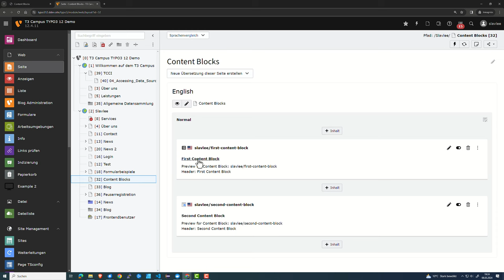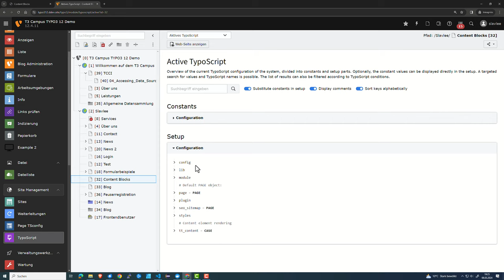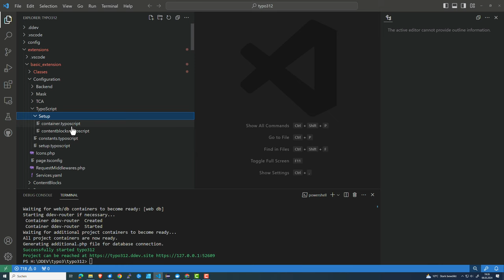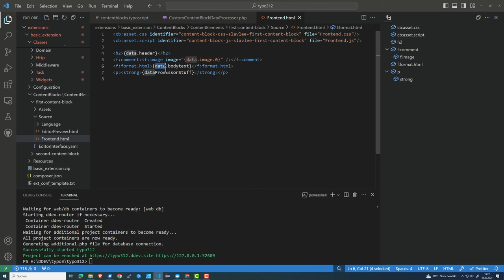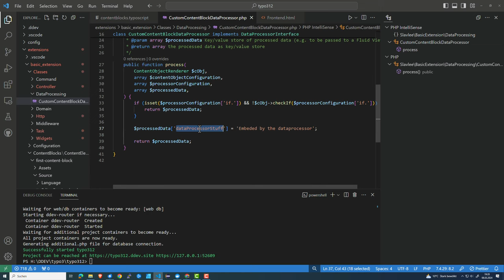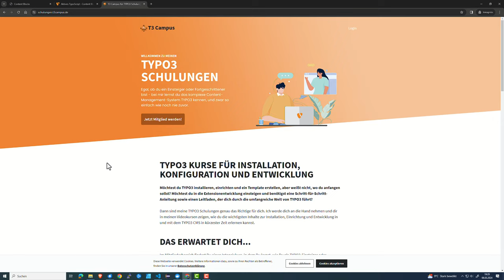TYPO3 12 Tutorial: DataProcessor bei Content Blocks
In diesem Video gehe ich auf ein YouTube Kommentar ein und zeige wie man einen DataProcessor bei einem Content Block nutzen kann.

00:00 - Intro
00:27 - Content Block im TypoScript analysieren
02:15 - DataProcessor bei Content Block nutzen
05:08 - Schlusswort
05:21 - Einstieg Extensionentwicklung und Outtro

▶ TYPO3 Onlineschule
Lerne als Einsteiger oder Umsteiger professionelle Webseiten in TYPO3 zu erstellen und das CMS nach deinen Bedürfnissen anzupassen. Ich biete Grund- und Intensivkurse an, die dir in kurzer Zeit die wichtigsten Punkte vermitteln, damit du eigenständig Webseiten in TYPO3 administrieren und erstellen kannst.

▶ T3 Campus
Wenn du als TYPO3 Ein- oder Umsteiger nach kostenfreien Tutorials suchst, dann bist du beim T3 Campus genau richtig. Es ist die beste Quelle für kostenfreien Tutorials rund um TYPO3.

Trage dich dort in den Newsletter ein und bleibe immer auf dem neuesten Stand.

▶ T3 Templates
Suchst du moderne TYPO3 Templates, die in wenigen Minuten installiert und einsatzbereit sind?

☛ Nützliche Tools/Webseiten für Web Entwickler
Werde Mitglied bei Envato Elements - eines der größten Webseiten für Vorlagen für Deinen Webauftritt und Webprojekte:

☛ Neu in PHP? - Dann absolviere den bestbewerteten deutschen PHP Kurs auf Udemy

☛ Bester Keyword Finder mit den genauesten Daten und besten Oberfläche

▶ Weitere Unterstützungen

Darüber hinaus hilft es mir, wenn Du auf Videos kommentierst.

Falls Du noch mehr tun willst, dann kannst Du mich auch finanziell unterstützen: